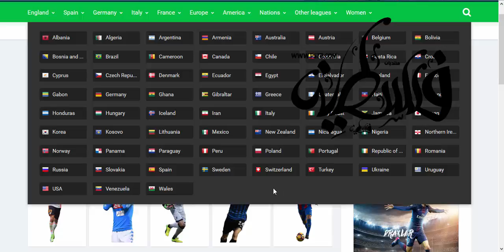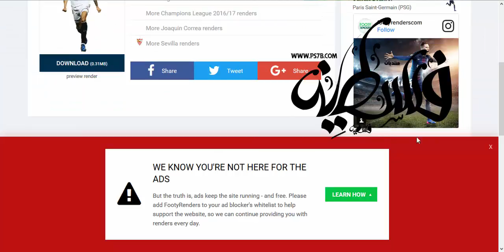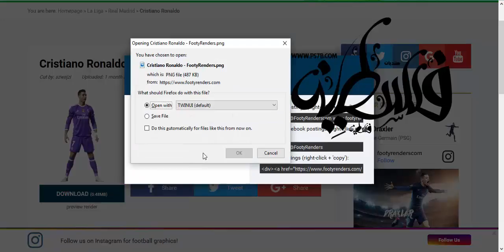موقع يعرض صور اللاعبين للتصميم png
موقع لعرض صور لاعبين كرة القدم من غير خلفية png للمصممين
لا تحتاج للقص من الصور الان
قم بالتحميل مجانا وبروابط مباشرة بضغطة واحده !!!